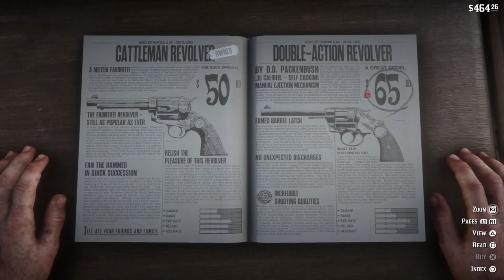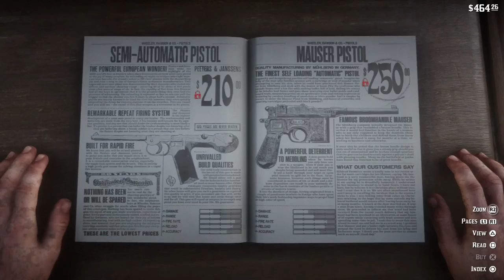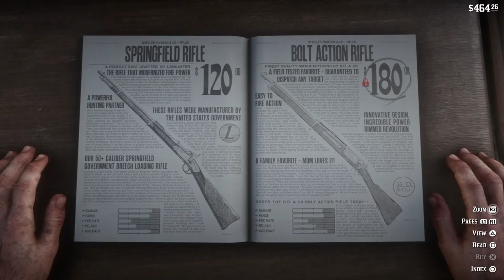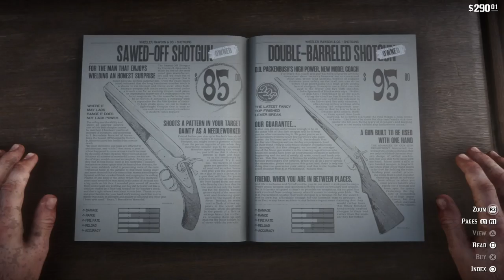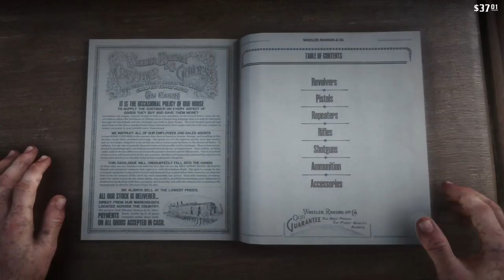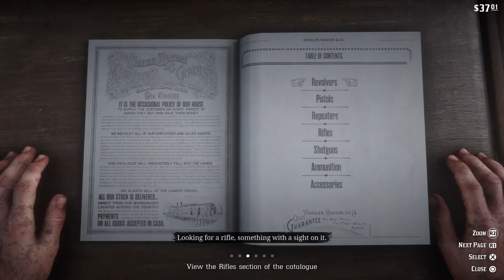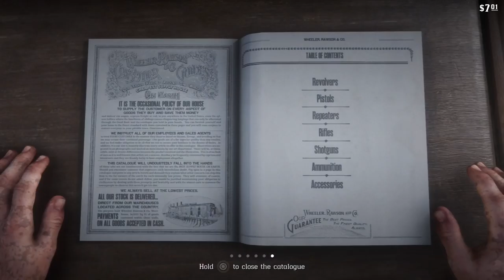RDR2 Megadeth Gaming